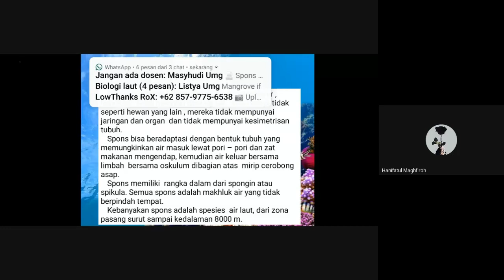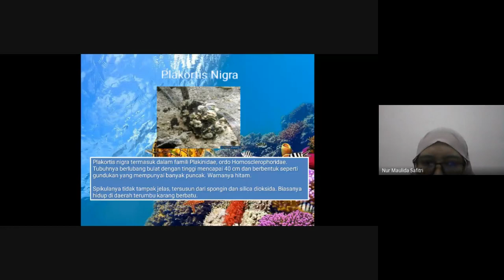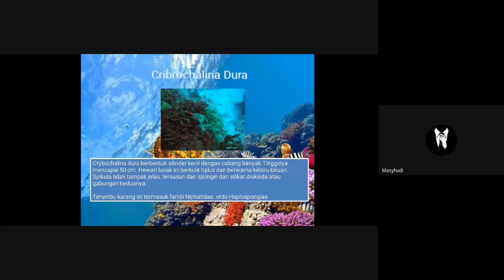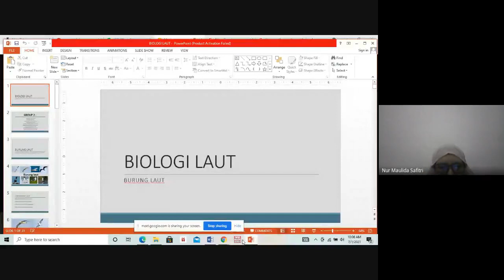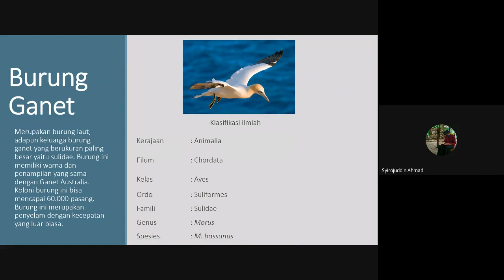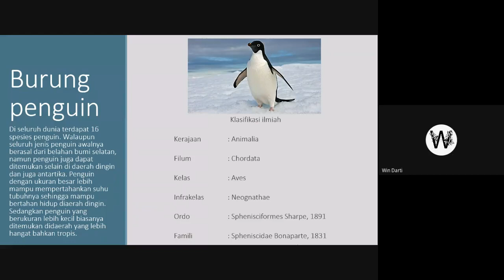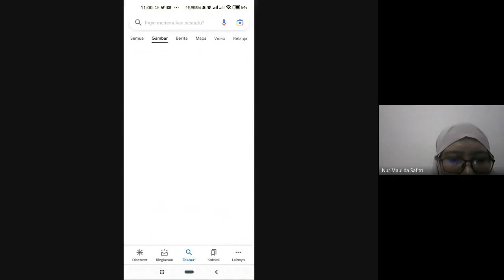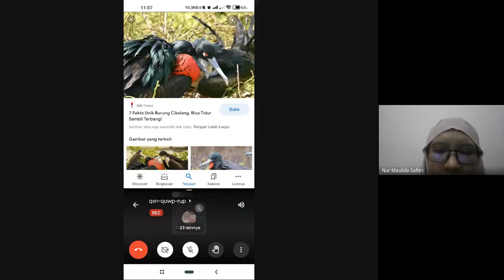Biologi Laut - Sponges dan Burung Laut (Presentasi Kelompok)